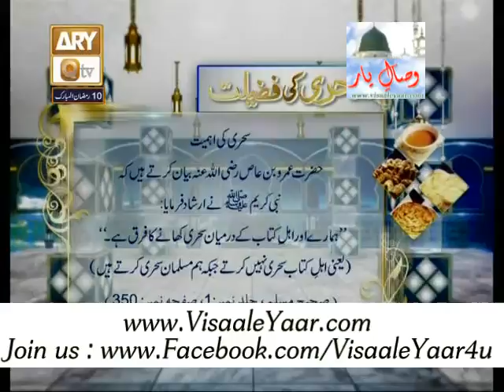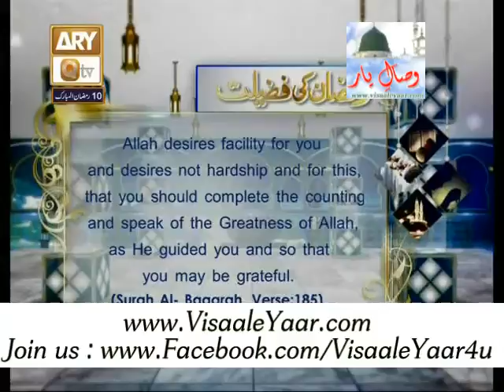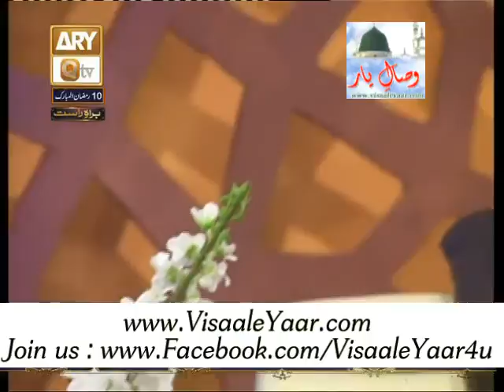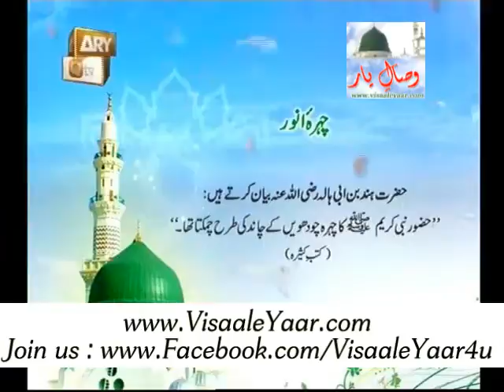Rehmat e Sehr 10th ramadan 2013( Zulm Aur Zalim)With Tasleem Sabri In Qtv.By Visaal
A Great Qtv Program On Ramdan Ul Mubarak Rehmat e Sehr, Topic: Zulm Kia Hai ? Aur Zalim kon Hai ?, With Great Host Of Pakistan Tasleem Ahmed Sabri , Guests : Allama Mufti Muhammad Akmal Qadri, Allama Liaquat Hussain, Zulfiqar Ali, Qari Rehmat Ullah Naqshbandi, Allama Umair Mehmood Siddique, To Get Updates Via facebook Just Like Our Facebook , ~~~^~~~PEGHAM E MUHABBAT HAI ~ JAHAN TAK PUHNCHAY~~~^~~~ Visaal e Yaar